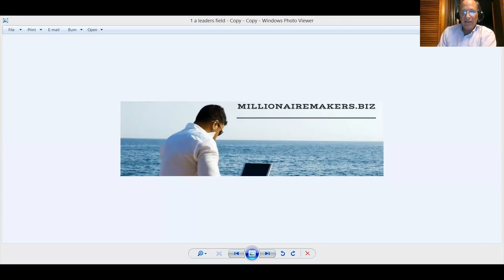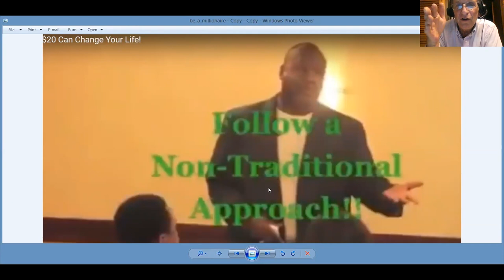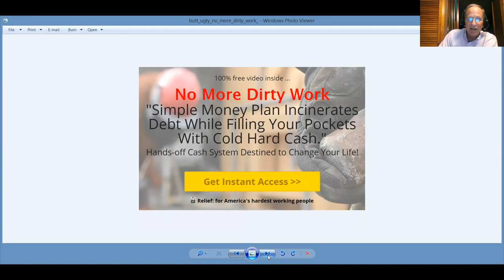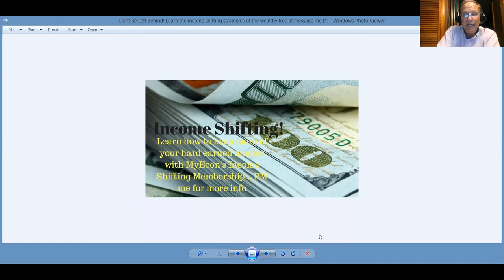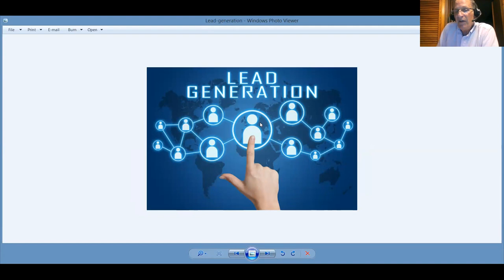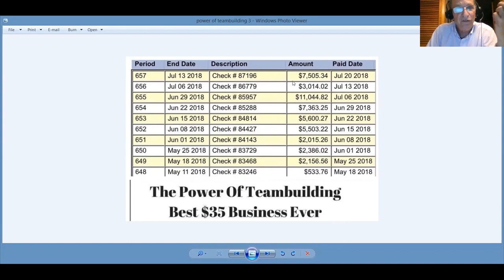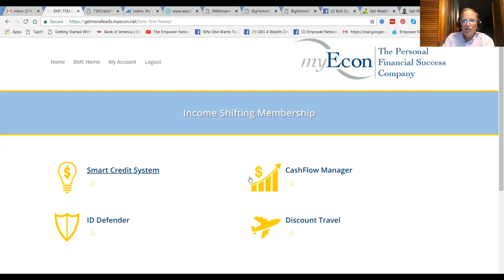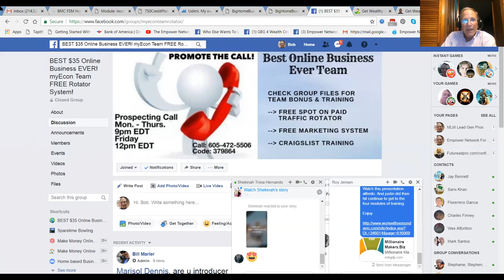MyEcon Domination Millionaire Makers.Biz